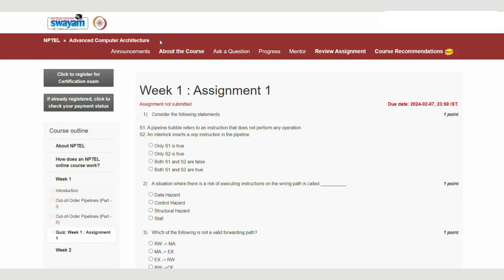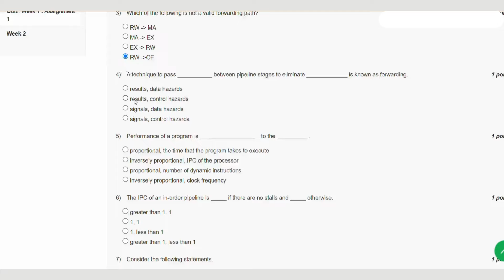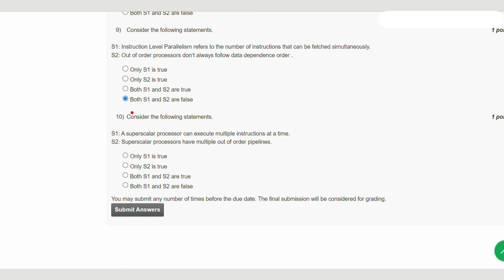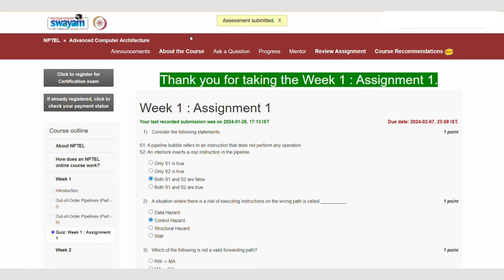Advanced Computer Architecture Week 1 || NPTEL ANSWERS 2024 nptel nptel2024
ABOUT THE COURSE : "Advanced Computer Architecture"
Join us on a fascinating journey into the world of Advanced Computer Architecture! 🚀 In this video, we explore the latest innovations and breakthroughs that shape the foundation of modern computing. From intricate processor designs to revolutionary memory architectures, we break down complex concepts into easily digestible explanations. Whether you're a seasoned tech enthusiast or just starting to explore the intricacies of computer systems, this video is your gateway to understanding the future of computing. Don't miss out on the insights that will reshape your perception of how computers work! Hit play and delve into the realm of Advanced Computer Architecture with us. 💻🔍